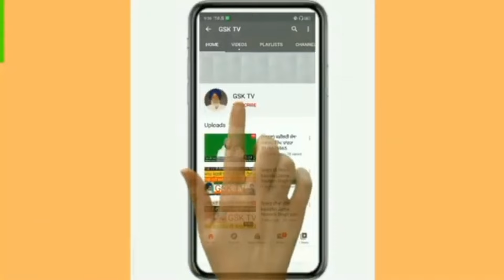ਪ੍ਰਸੰਗ (ਲਲਾ ਬੇਗ ਦਾ ਜੰਗ) ਕਵੀਸ਼ਰੀ ਜੱਥਾ ਸਮਸ਼ੇਰ ਸਿੰਘ ਸ਼ੇਰੀ ਸਿਆਮ ਦਾਸ ਭੱਟੀਵਾਲ ਕਲਾਂ ਗੁਰਵਿੰਦਰ ਸਿੰਘ ਕੁੱਸਾ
ਚੈਨਲ ਤੇ  ਤੁਹਾਡਾ ਤਹਿ ਦਿਲੋਂ ਸਵਾਗਤ ਹੈ ਜੀ ਸਾਡੇ ਵਲੋਂ ਬੇਨਤੀ ਹੈ ਜੀ ਸਾਡੀ ਹਰੇਕ ਵੀਡੀਓ ਅਖੀਰ ਤੱਕ ਜਰੂਰ ਵੇਖਿਆ ਕਰੋ ਜੀ
ਕੋਈ ਤਰੁੱਟੀ ਹੋਵੇ ਉਹ ਵੀ ਜ਼ਰੂਰ ਦੱਸਣਾ
ਜੇ ਸਾਡੀਆਂ ਵੀਡੀਓ ਵਧੀਆ ਲੱਗਣ ਤਾਂ ਲਾਈਕ, ਸ਼ੇਅਰ, ਕਮੈਂਟ ਵੀ ਜ਼ਰੂਰ ਕਰਦਿਉ ਜੀ ਤੇ ਚੈਨਲ ਸਬਸਕ੍ਰਾਈਬ ਕਰਨਾ ਨਾ ਭੁੱਲਣਾ ਜੀ ਬਹੁਤ ਬਹੁਤ ਧੰਨਵਾਦ ਜੀ ਗੁਰਵਿੰਦਰ ਸਿੰਘ ਕੁੱਸਾ
ਸਿਆਮ ਦਾਸ ਭੱਟੀਵਾਲ
ਮਨਦੀਪ ਸਿੰਘ ਮਾਣੂੰਕੇ

ਜੇ ਸਾਡੀਆਂ ਵੀਡੀਓ ਵਧੀਆ ਲੱਗਣ ਤਾਂ ਲਾਈਕ, ਸ਼ੇਅਰ, ਕਮੈਂਟ ਵੀ ਜ਼ਰੂਰ ਕਰਦਿਉ ਜੀ ਤੇ ਚੈਨਲ ਸਬਸਕ੍ਰਾਈਬ ਕਰਨਾ ਨਾ ਭੁੱਲਣਾ ਜੀ ਬਹੁਤ ਬਹੁਤ ਧੰਨਵਾਦ ਜੀ

aਪ੍ਰਸੰਗ (ਲਲਾ ਬੇਗ ਦਾ ਜੰਗ) ਕਵੀਸ਼ਰੀ ਜੱਥਾ ਸਮਸ਼ੇਰ ਸਿੰਘ ਸ਼ੇਰੀ ਸਿਆਮ ਦਾਸ ਭੱਟੀਵਾਲ ਕਲਾਂ ਗੁਰਵਿੰਦਰ ਸਿੰਘ ਕੁੱਸਾ